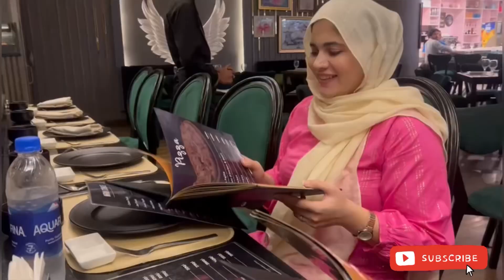Pehli dafa Japanese khana khaya bohat maza aya 😍live food | birthday treat🥳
This my birthday treat vlog
I hope you like it and love it